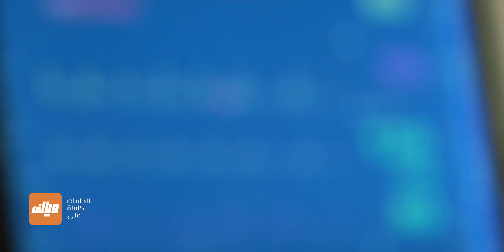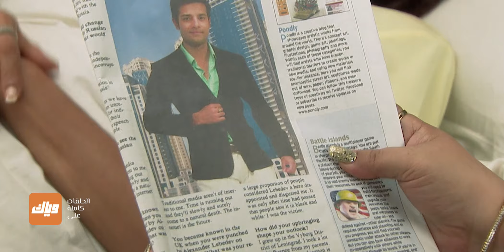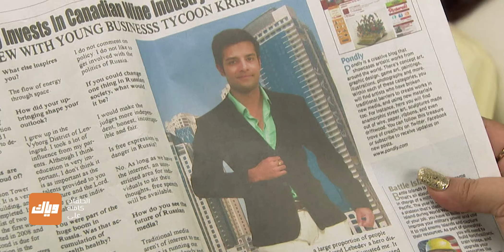مسلسل الصهر 1 - حلقة 5 - جزء 3 - حلقة كاملة | وياك